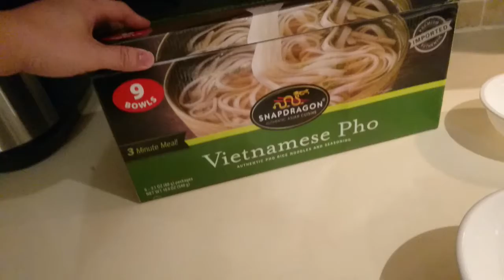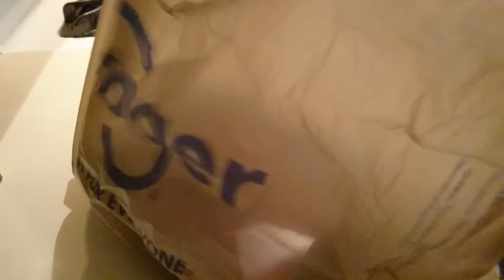Vietnamese Phở Giá $1/Tô Mua Tại Costco Tháng 1 Năm 2020